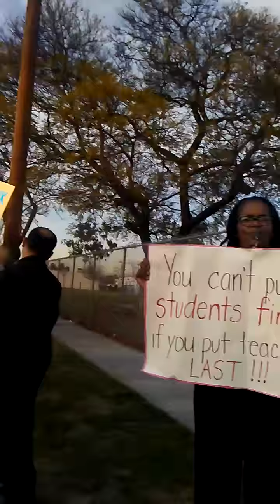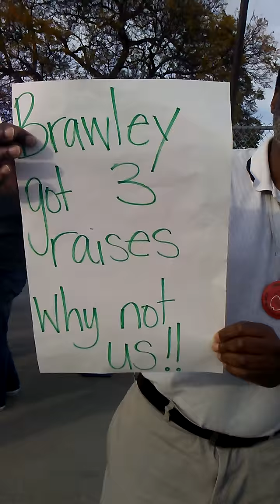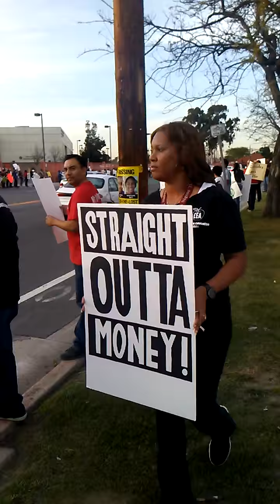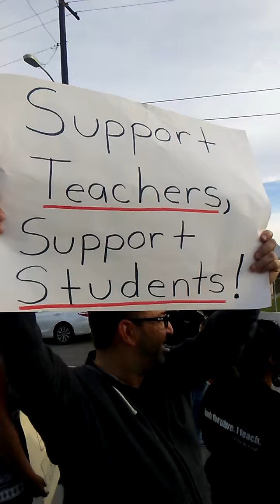Straight Oughta Compton Protest!! Teacher's On Strike Live Footage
School Protest Teacher's On Strike!!